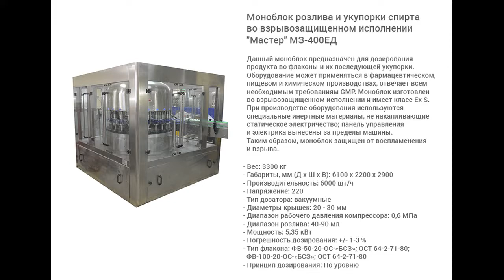Моноблок розлива и укупорки спирта во взрывозащищенном исполнении "Мастер" МЗ-400ЕД.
В данном видео показан процесс розлива и укупорки спирта во взрывозащищенном исполнении "Мастер" МЗ-400ЕД.

Описание:

Данный моноблок предназначен для дозирования продукта во флаконы и их последующей укупорки.

Оборудование может применяться в фармацевтическом, пищевом и химическом производствах, отвечает всем необходимым требованиям GMP. Моноблок изготовлен во взрывозащищенном исполнении и имеет класс Ex S. При производстве оборудования используются специальные инертные материалы, не накапливающие статическое электричество; панель управления и электрика вынесены за пределы машины. Таким образом, моноблок защищен от воспламенения и взрыва.

С более подробным описанием данного оборудования Вы можете ознакомиться на нашем сайте по ссылке

Характеристики:

Вес: 3300 кг;
Мощность: 5,35 кВт;
Габариты, мм (Д х Ш х В): 6100 х 2200 х 2900;
Производительность: 6000 шт/ч;
Напряжение: 220;
Тип дозатора: Вакуумный;
Тип моноблока: Моноблоки розлива и укупорки с вакуумным дозатором;
Диаметры крышек: 20 - 30 мм;
Диапазон розлива: 40-90 мл;
Принцип дозирования: По уровню;